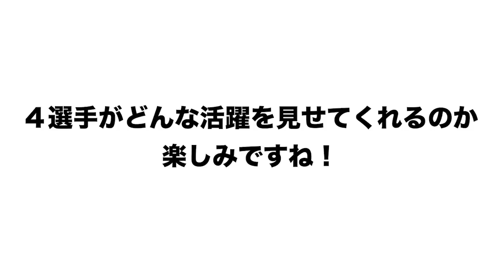今年頑張らないとヤバい選手2名を期待を込めて語ります【セリーグ編】